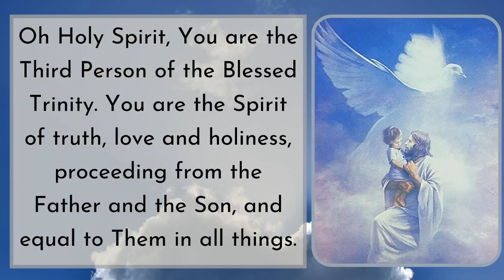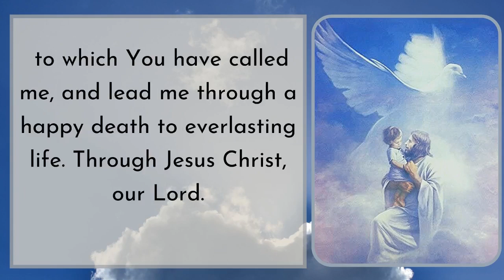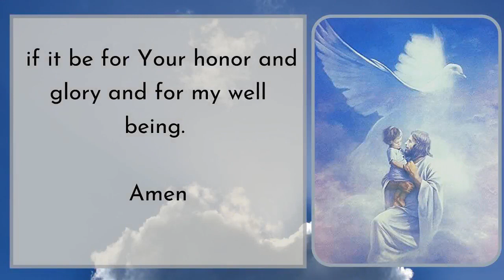Prayer the Holy Spirit | Goodwill Prayers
Prayer the Holy Spirit

This is a prayer for daily use to have a peaceful day and to remind you that God and Jesus is always with you. Pray and ask for Him sincerely and He will gladly bless and give what you're asking from Him. Play this video everyday. You can listen to this while you pray.

John 14:13-14
"Whatever you ask in my name, this I will do, that the Father may be glorified in the Son. If you ask me anything in my name, I will do it."